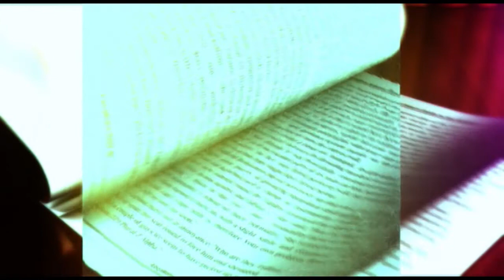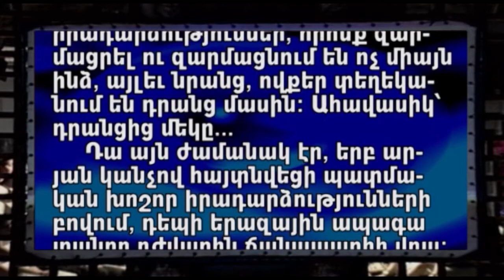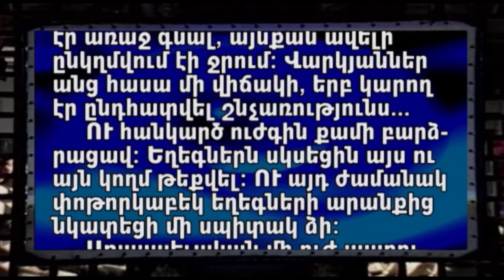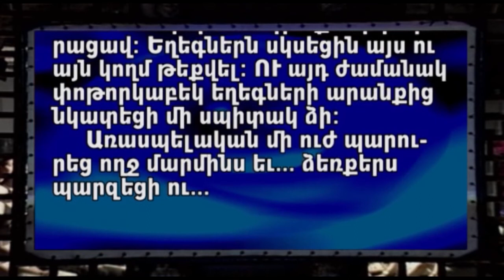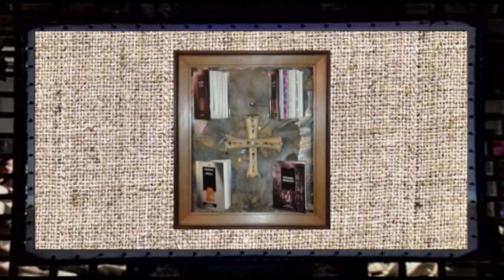DIPVAC N209 - ARTASHES ALEQSANYAN